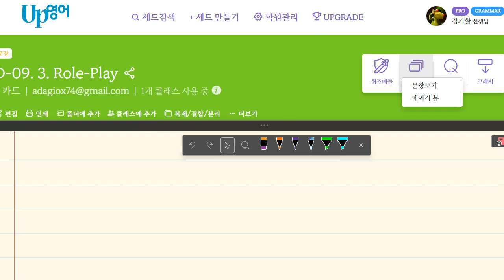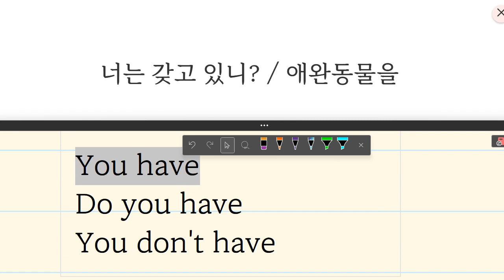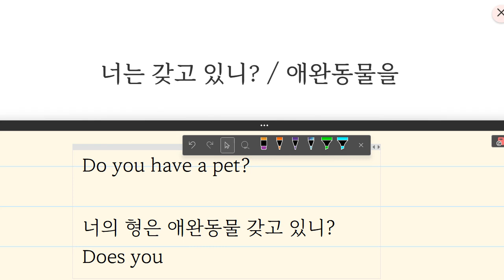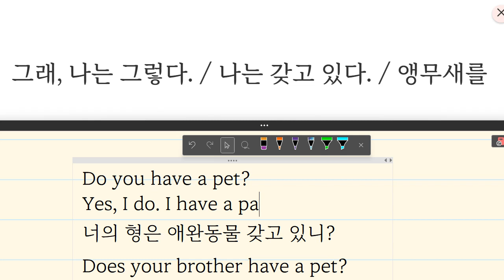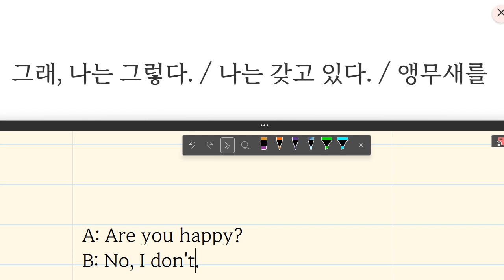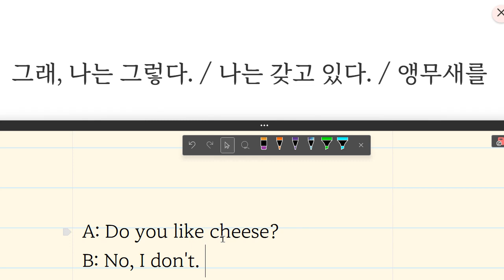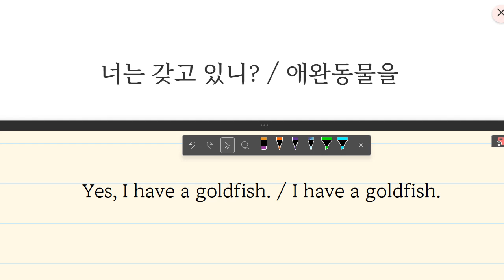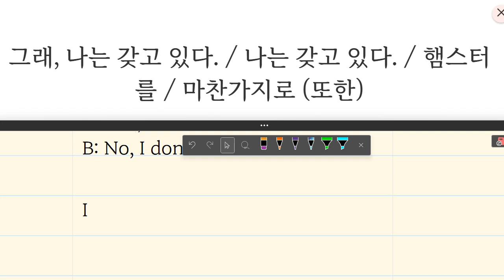Up영어 2023 09 14 초등 기초회화 소유 묻고 답하기 성취도 90